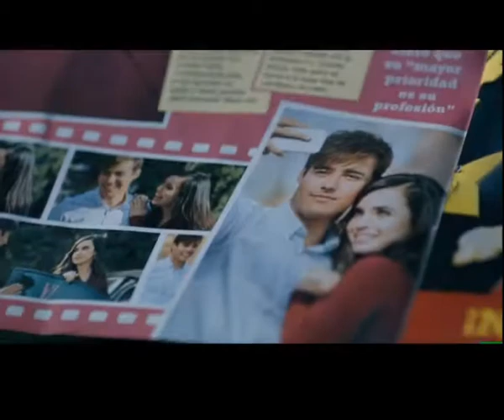Benjámin Lakatos élő közvetítés